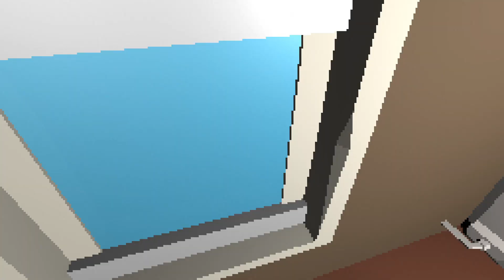Ir para cama nunca foi tão assustador. Go to bed gameplay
Um pequeno jogo de terror sobre ir para a cama. Você consegue passar por cada situação com sucesso?